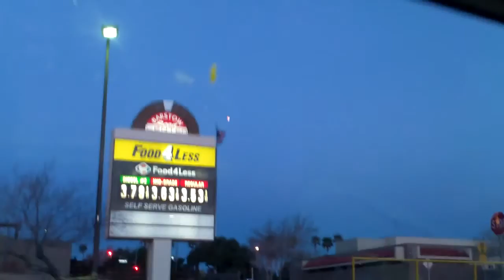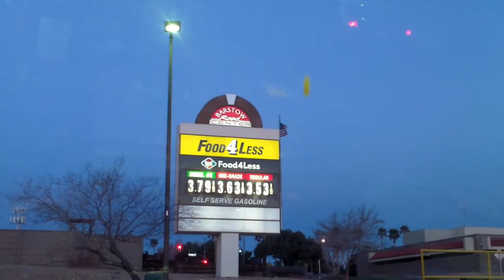Red dog & Creek 2/19/14 w/ guest appearance by Robert Ferguson-Larry -Trivia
Back on Red Dog-got 10 buckets. Trivia ? #4